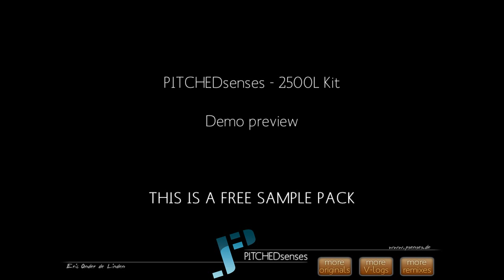PITCHEDsenses - 2500L Kit (FREE DANCE SAMPLES)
New free samples to thank all the new likes I got the last days. Hope you like this package.